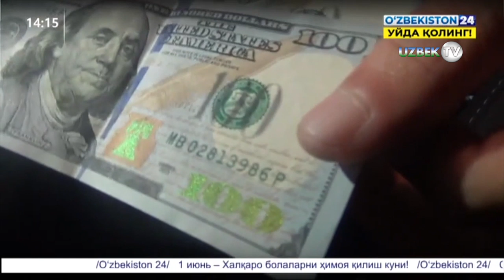Қашқадарёда сохта ДХХ ходими ушланди, унга гувоҳнома қилиб берган шахс қидирилмоқда!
ДХХ ходимларининг прокуратура ва ички ишлар органлари вакиллари билан Қарши шаҳрида ўтказган тезкор тадбири давомида фуқаро Фурқат Очилов фирибгарлик йўли билан Нишон тумани ички ишлар бўлими профилактика инспекторидан 200 АҚШ долларини олаётган вақтида ушланди.
Аниқланишича, Ф.Очилов профилактика инспекторига қўнғироқ қилиб, ўзини ДХХ ходими дея таништиради ва унга нисбатан Нишон туманидаги деҳқон бозори ҳамда туман хокимлиги олдидаги 2 та ҳолат бўйича видеоёзув борлигини айтиб, алдайди. Агарда 200 АҚШ доллари берса гўёки профилактика инспекторининг ноқонуний хатти-ҳаракатлари тасвирланган ушбу видеоёзувлар билан боғлиқ муаммони ҳал қилиб беришини билдиради.
Тезкор тадбир давомида Китоб туманида туғилган Ф.Очиловнинг ёнидан ДХХ Чегара қўшинларининг сохта гувоҳномаси ва бир нечта фуқароларнинг паспорт нусхалари ҳамда фотосуратлари топилди. Шунингдек, у вақтинчалик яшаб келган Нишон тумани «Улуғбек» МФЙдаги уйдан лейтенант унвонидаги ДХХнинг ҳарбий кийими ашёвий далил сифатида олинди.
Таъкидлаш лозимки, мазкур шахс муқаддам фирибгарлик билан боғлиқ жиноят содир этганлиги учун унга нисбатан ички ишлар органлари томонидан жиноят иши қўзғатилиб, қидирув эълон қилинган.
Ўзбекистон миллий ахборот агентлигининг хабарига кўра, ҳозирда тергов ҳаракатлари доирасида Ф.Очиловга сохта гувоҳномани ким тайёрлаб бергани ва ундан жабр кўрган яна бошқа фуқароларни ҳам аниқлаш бўйича тегишли чора-тадбирлар амалга оширилмоқда.